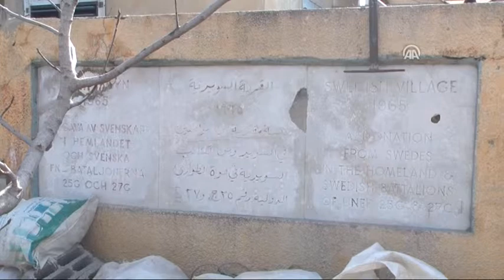Anadolu Ajansı - Gazze'ye Uygulanan İsrail Ablukası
İsrail ablukası nedeniyle ''açık hava hapishanesi'' olarak nitelendirilen Gazze Şeridi'nde yer alan Süveydiye köyü sakinleri imkansızlıklar içerisinde yaşam mücadelesi veriyor.
Refah kentindeki Süveydiye köyü, Mısır sınırında yer alıyor. 25 dönümlük köy İsveç tarafından inşa edildiği için İsveç'in Arapça karşılığı ''Süveydiye'' olarak adlandırılıyor. Bölge halkıysa köyü ''Sürgün Köyü'' olarak adlandırıyor.